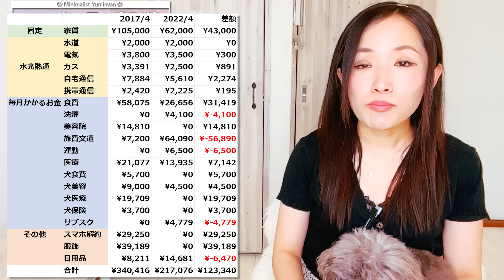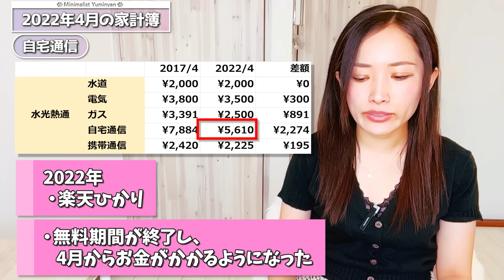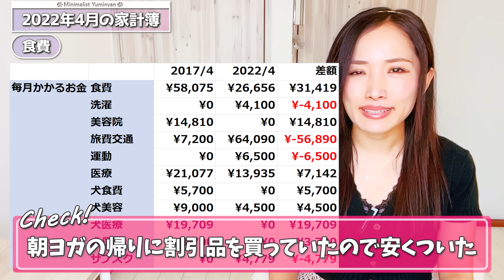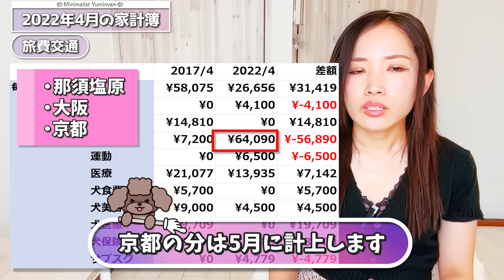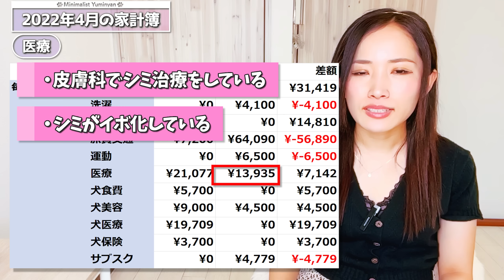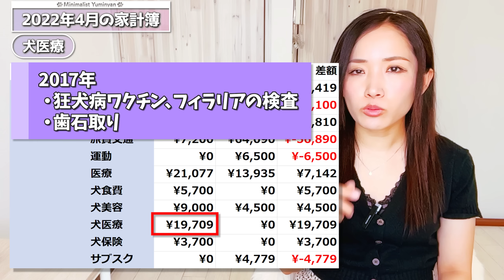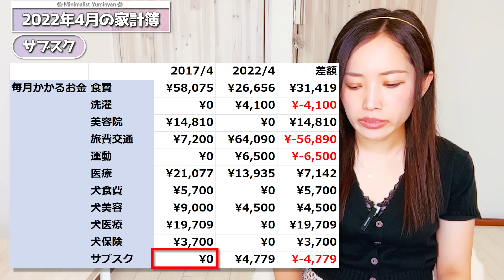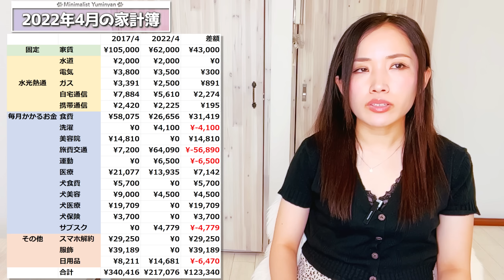【月12万円節約】一人暮らし女性ミニマリストの家計簿【202204】